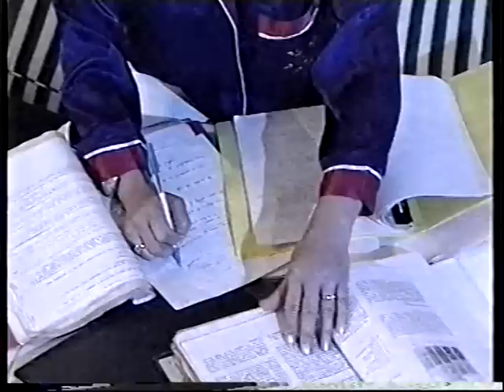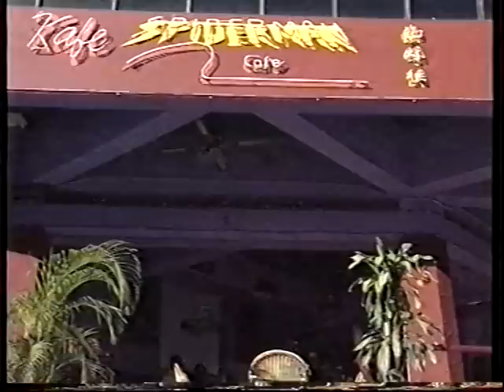幸福泉源02